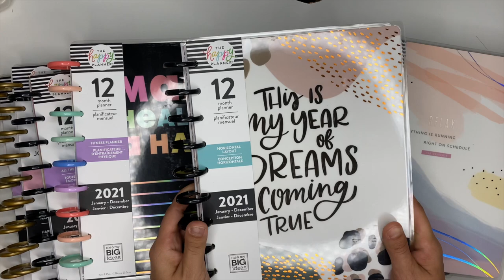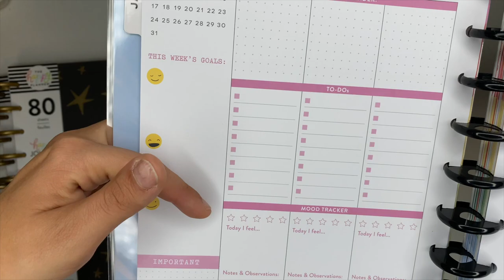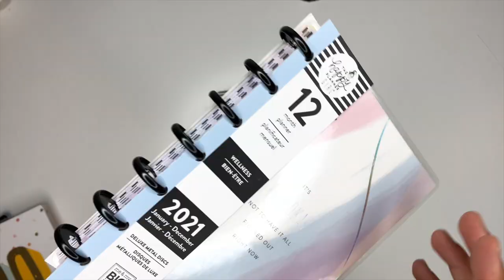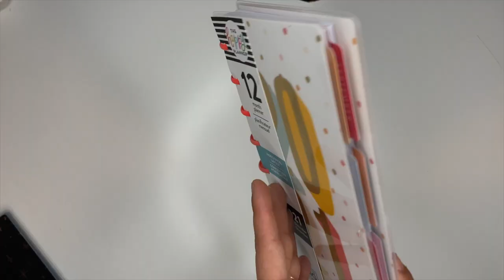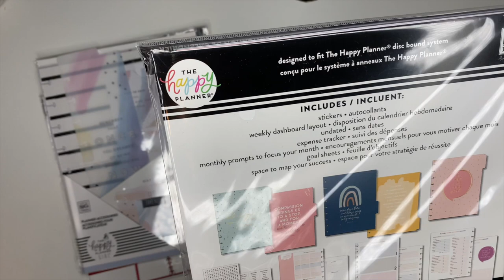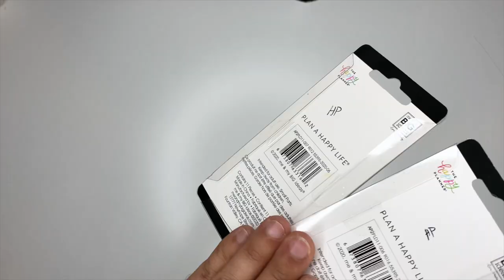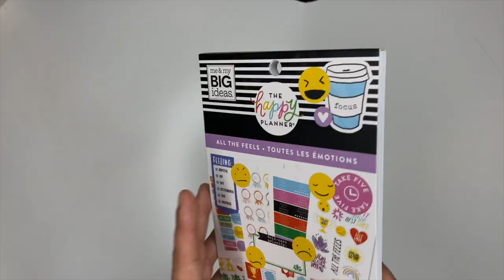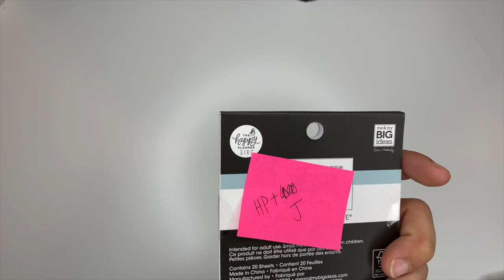HAPPY PLANNER FALL RELEASE SQUAD BOX | UNBOXING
Ya'll!! This fall release from The Happy Planner is GORGEOUS!! In this video I'm showing you everything I received in my Fall SQUAD Box!

//SQUAD Member's Channels
An Nguyen